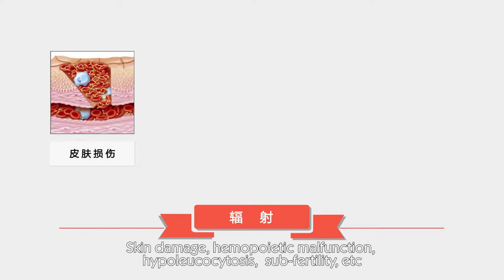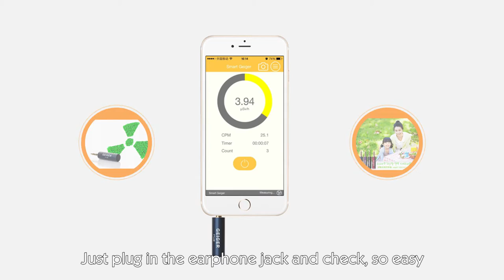Geiger counter - english subtitle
Geiger counter